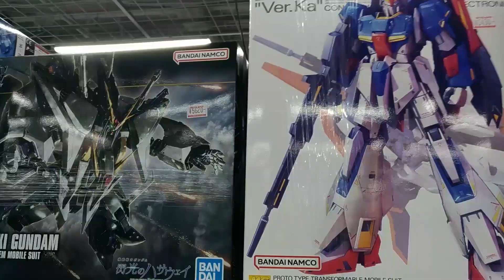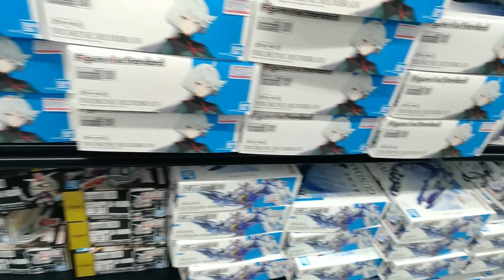【ガンプラ再販】2023年9月19日ヨドバシ入荷情報午後6時30分在庫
ガンプラ再販9月19日入荷ありヨドバシ午後6時30分在庫
ガンダムキャリバーン売場に在庫あり。レジにて販売中
PGストライクルージュ・スカイブラスパー ガンダムエクシア

2023年9月19日入荷あり

午後6時30分在庫あり

レジにて販売中
30MS オプションボディパーツ
アームパーツ&レッグパーツ カラーC

30MS オプションボディパーツ
ボディパーツ タイプS03カラーC

レジにて販売中
PGストライクルージュ・スカイブラスパー
PG ガンダムエクシア

ガンダムキャリバーン
在庫あり